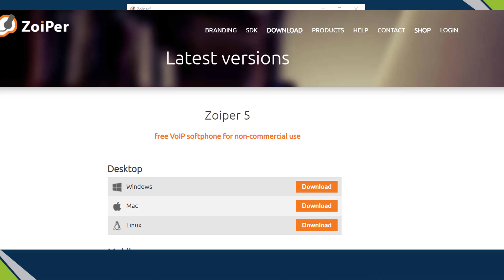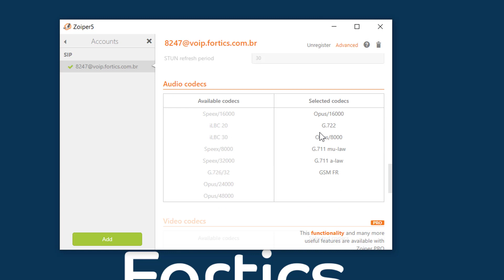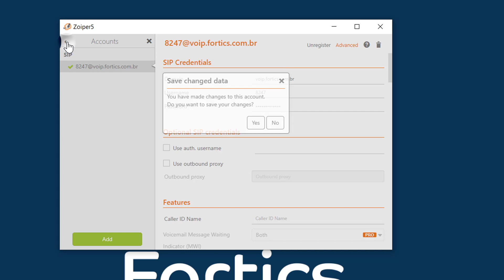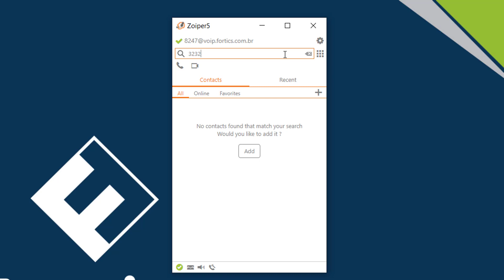Configurando Zoiper em seu PC